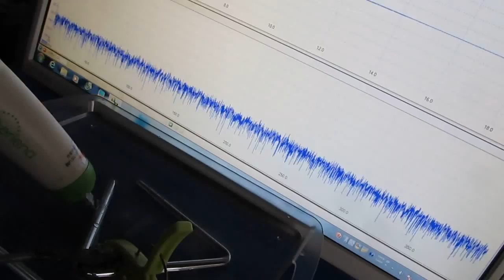超音波プローブ実験（表面検査技術） Ultrasonic probe experiment